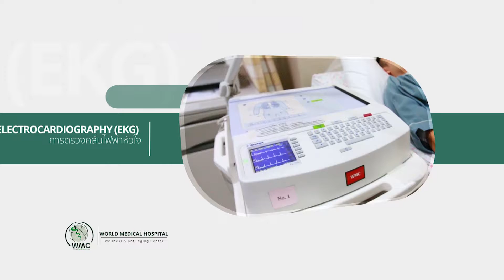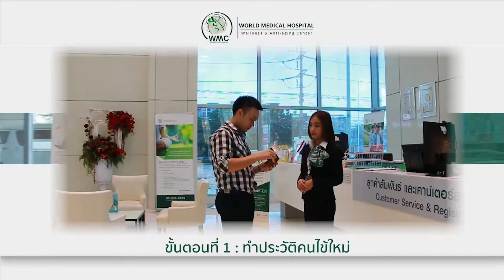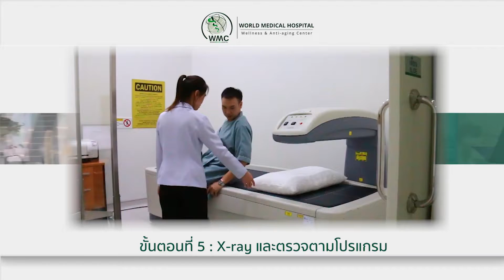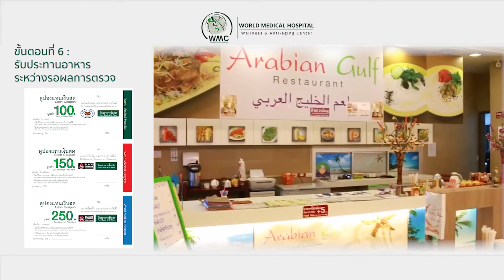แนะนำศูนย์สุขภาพดีและเวชศาสตร์ชะลอวัย / Wellness & Anti-aging Center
โรงพยาบาลเวิลด์เมดิคอล (WMC) เล็งเห็นถึงความสำคัญในการตรวจสุขภาพ จึงตั้งใจออกแบบโปรแกรมตรวจสุขภาพที่จำเพาะตามความต้องการและตามปัญหาทางสุขภาพของแต่ละบุคคล มีโปรแกรมที่หลากหลายให้เลือกตรวจ การมีสุขภาพที่ดีนั้นเป็นสิ่งที่ทุกคนล้วนปรารถนา ซึ่งต้องเริ่มต้นมาจากการใส่ใจดูแลสุขภาพร่างกายของตนเองอย่างสม่ำเสมอ มีการปรับเปลี่ยนเพื่อให้เกิดพฤติกรรมที่ดีในการดำรงชีวิต เช่น การควบคุมดูแลในเรื่องการรับประทานอาหาร มีการออกกำลังกาย อย่างถูกต้องและเหมาะสม หาวิธีการต่างๆ มาช่วยผ่อนคลายความเครียด การตรวจสุขภาพประจำปีจะช่วยทำให้สามารถค้นพบความผิดปกติได้ก่อนที่โรคต่างๆ จะก่อตัวขึ้น ทั้งนี้เพื่อการดูแลป้องกันและทำให้ร่างกายกลับมามีความสมบูรณ์แข็งแรงดังเดิม บริการของเรา โปรแกรมและการตรวจต่าง ๆ ของแผนก Advanced Wellness & Anti-aging ที่ให้บริการมีดังนี้ 1. โปรแกรมตรวจสุขภาพสำหรับบุคคลทั่วไป (General Health Check Up Programs) 2. โปรแกรมตรวจสุขภาพก่อนการสมรส (Pre-Marriage Program) 3. โปรแกรมตรวจสุขภาพประจำปีสำหรับบริษัทและองค์กรต่างๆ (Groups or Companies’ Annual Check Up Program) 4. การตรวจสุขภาพก่อนเข้าทำงานหรือศึกษาต่อ (Examination for Education and Pre-Employment Purposes) 5. การตรวจสุขภาพเพื่อทำประกันชีวิตและประกันสุขภาพ (Examination for Insurance Purposes) 6. การตรวจสุขภาพเพื่อทำวีซ่า ทำใบขับขี่ และออกใบรับรองแพทย์กรณีต่างๆ (Medical Certificate Issued for Various Purposes eg. Pre-immigration (VISA), Driver’s License) 7. โปรแกรมตรวจทางด้านเวชศาสตร์ชะลอวัยและฟื้นฟูสุขภาพซึ่งแบ่งเป็นโปรแกรมย่อย ดังนี้ • โปรแกรมตรวจคัดกรองทางด้านเวชศาสตร์ชะลอวัย (Anti-Aging Screening Program) • โปรแกรมตรวจความสมดุลของฮอร์โมน (Hormone Profile Screening Program) • โปรแกรมตรวจวิเคราะห์สารอาหารที่จำเป็นของร่างกาย (Micronutrient Profile Screening Program) • โปรแกรมตรวจวิเคราะห์และขจัดสารพิษโลหะหนักในร่างกาย (Heavy Metal Analysis and Chelation Program) • โปรแกรมตรวจสำหรับผู้มีปัญหาภูมิแพ้อาหารแบบแฝง (Hidden Food Allergy Management Program) • โปรแกรมตรวจเพื่อดูแลสุขภาพสมอง (Healthy Brain Care)

รพ.เวิลด์เมดิคอล ชั้น 4
ศูนย์สุขภาพดีและเวชศาสตร์ชะลอวัย